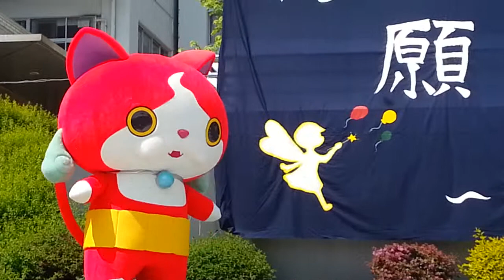2015帝塚山大学あかね祭 ジバニャン入場＼(^o^)／